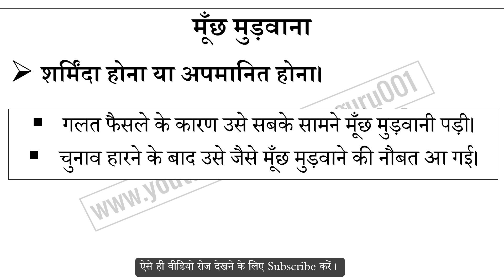मूँछ मुड़वाना मुहावरे का अर्थ और वाक्य प्रयोग | Muche Mudwana Muhavare Ka Matlab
मूँछ मुड़वाना मुहावरे का अर्थ,
मूँछ मुड़वाना मुहावरे का वाक्य प्रयोग,
मूँछ मुड़वाना ka hindi me matlab,
मूँछ मुड़वाना ke bare me janiya,
Hindi muhavare